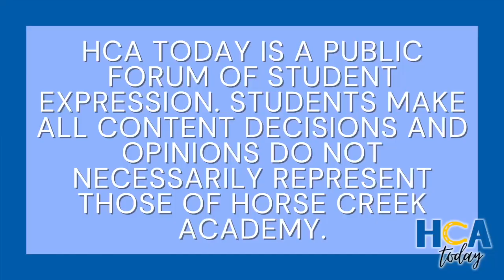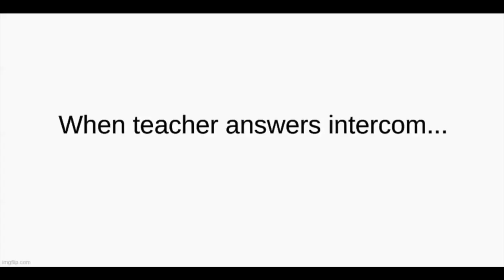HCA Today: March 4, 2024